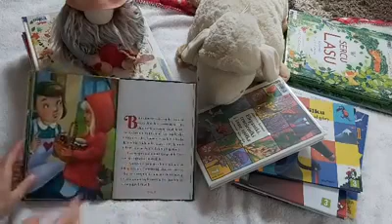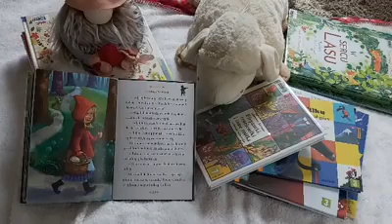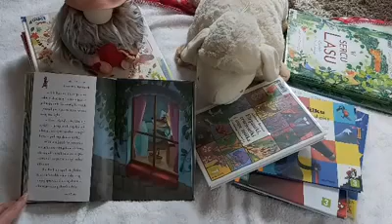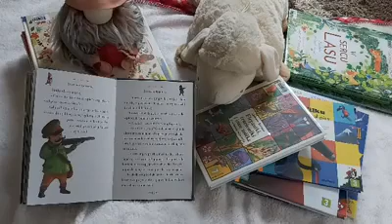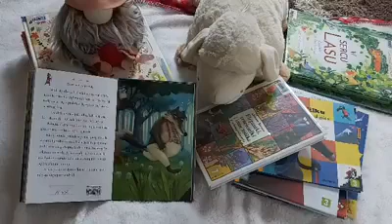Czytanie z okienka - "Czerwony kapturek"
Dzień dobry. Na początek dnia zapraszamy na spacer po lesie, do domku babci wraz z Czerwonym Kapturkiem. Razem przechytrzymy głodnego wilka 🙂.
Bajkę autorstwa braci Grimm czytają Martyna i Adam.
Miłego dnia 🙂